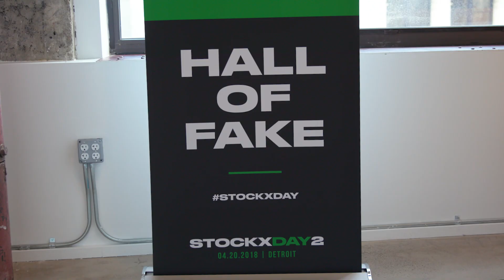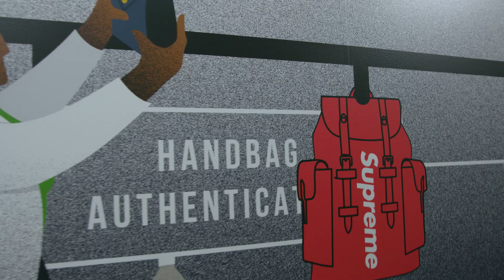StockX Day 2 Recap feat. Blake Linder, Emily Oberg, Lance Fresh, & Kickstradomis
StockX Day 2 was a blast last week. We had 150 guests peek behind the curtains here at StockX HQ to see how we make the ‘Stock Market of Things’ happen.